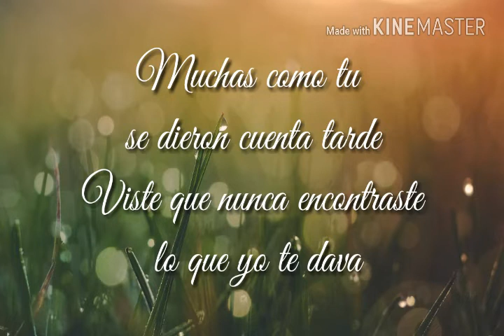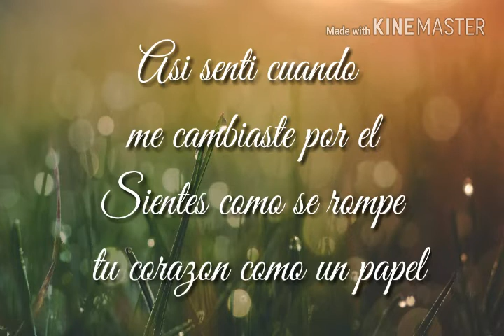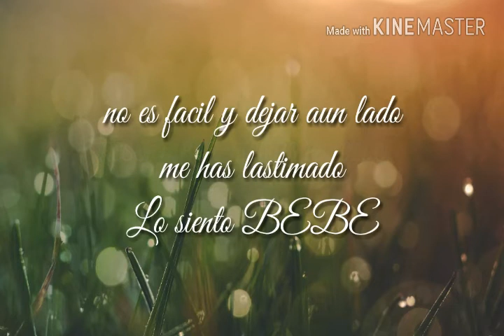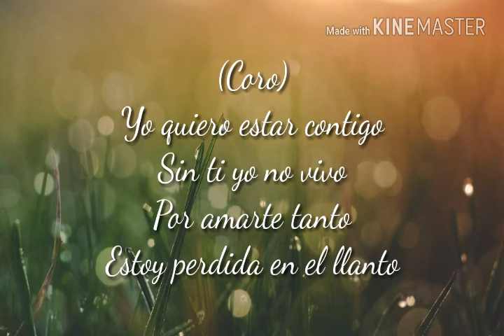El Poeta Ivp / 💔 Por Amarte Tanto 😢 (Video Liryc) / Leinthy Ivp / Raizes 2 / Rap De Desamor / 2018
Hola banda hoy Les traigo un video que se titula Por amarte tanto espero que sea de su agrado ya que el tema incluye en mi nuevo álbum raíces parte 2 gracias por su apoyo y espero sigan compartiendo m k c Me produce el poeta ivp